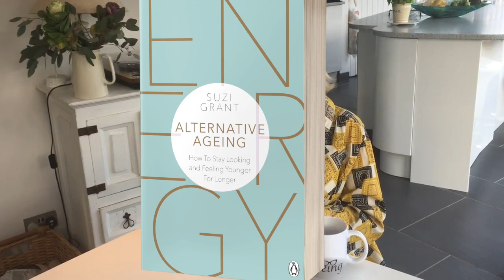Channel Trailer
This is what I am all about, with particular emphasis on looking good but feeling great, at any age.  Vintage lady, vintage style with a passion for fashion, beauty and health).